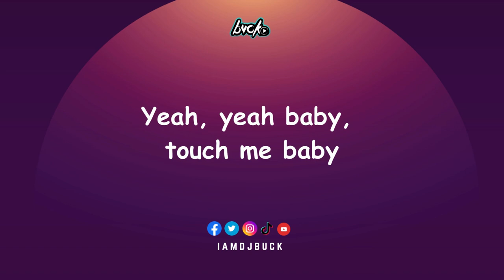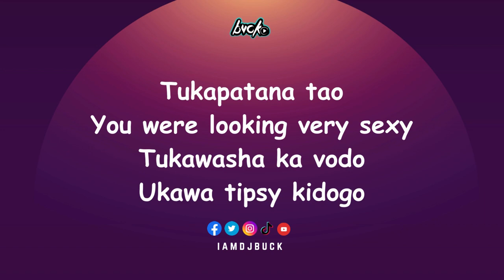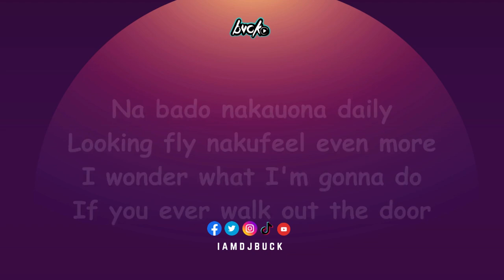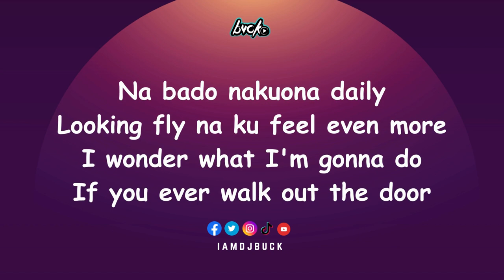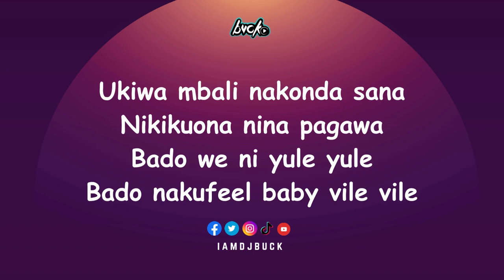Sauti Sol - Still The One KARAOKE [ iamdjbuck ]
Karaoke video of sauti sols hit song still the one.